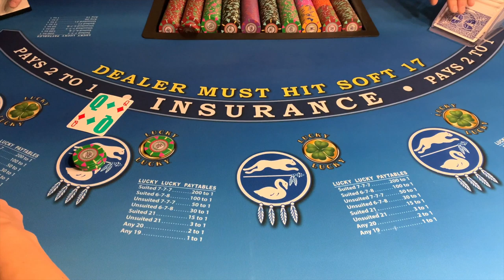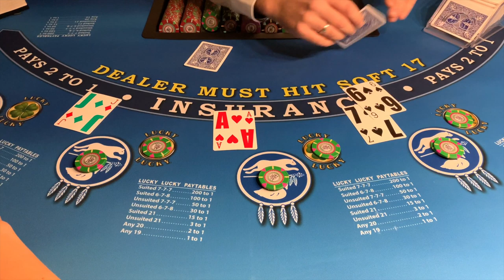Blackjack🍀 lucky lucky🍀Bonus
Game On 21" is a Channel were we are playing Blackjack. We like to play Blackjack and here we presents our results of any Session we are played. Hope you like Blackjack as much as we do. In this video we try to play perfect strategie.

The bicycle with the big symbols or the PVC NTP cards or the Casuarina cards from Las Vegas.

We want to let you know, that we are playing with NO real money. And we keep distance from online casino gaming. Please always gambling just for fun.

So LET´s GO:

GAME ON 21 !!!